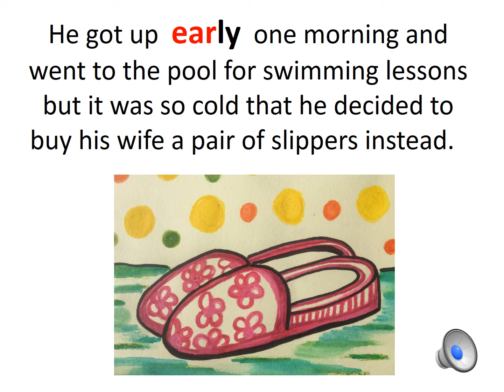Spellbypatterns.com: Spelling the EAR sound (as in pearl )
Find the spelling pattern for the EAR  sound (as in pearl) in this fun and colourfully narrated story.
How many EAR  words can you hear and see?
for more spelling activities.